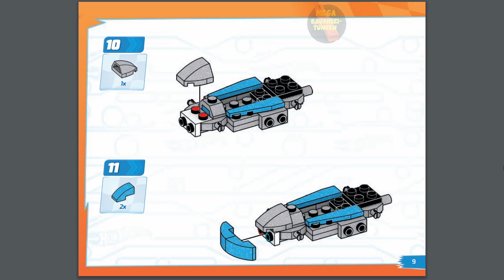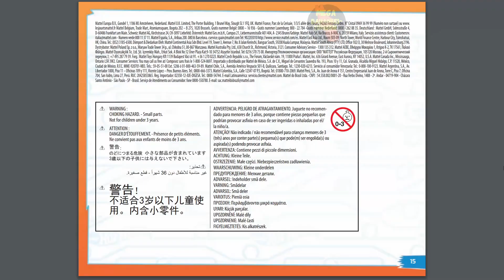Track Ripper Cart Instructions | Hot Wheels | Mega Bauanleitung | GYG20 | MEGA Construx Anleitung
Erscheinungsjahr: 2020/2021
Teile: 138

Werbetext:
Erlebe doppelten Rennspaß, wenn dieser kultige Track Ripper™ von Hot Wheels gegen ein gegnerisches Gokart antritt. Dieser Bausatz enthält 2 Fahrzeuge, die du in den Rennmodus versetzen kannst, sowie authentische Hot Wheels-Details wie die schnittige Karosserie und den Heckspoiler des Track Rippers. Kombiniere die enthaltenen Bausteine und Teile beider Fahrzeuge oder jedes andere Mega Construx-Bauset und baue so deine eigenen Fahrzeuge. Ideal für Wonder Builders ab 5 Jahren

Hot Wheels Rennwagenset-Bauspielzeug mit 2 Fahrzeugen: den Track Ripper und begleitenden Gokart
Mit authentischen Details wie die schnittige Karosserie und der Heckspoiler des Track Rippers
138 Bausteine und Teile sind mit allen Mega Construx-Bausets kombinierbar sowie mit anderen Marken kompatibel
Dieses Bauspielzeug ist ideal für Kinder ab 5 Jahren und bietet Bau- und Spielerfahrungen zur Entwicklung von Kreativität und Problemlösungsfähigkeiten

Experience double the racing fun when you pit Hot Wheels' iconic Track Ripper up against a rival kart. This construction set features 2 vehicles to rev into race mode, as well as authentic Hot Wheels details like Track Ripper's sleek body and rear spoiler. Combine the included bricks and pieces from both vehicles, or any Mega Construx building set, to build your own custom cars.

Ideal for Wonder Builders, ages 5 and up

Hot Wheels race car set building toy with 2 vehicles, Track Ripper and accompanying kart

Features authentic details such as Track Ripper's sleek body and rear spoiler

138 bricks and pieces combine with all Mega Construx building sets and are compatible with other name brands

Ideal for ages 5 and up, this construction toy provides build-and-play experiences to help develop creativity and problem-solving skills